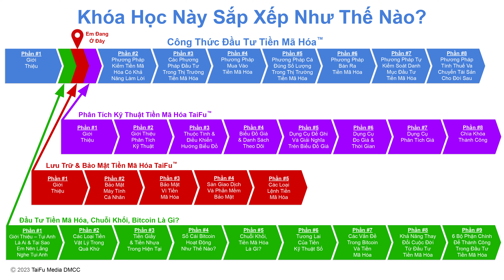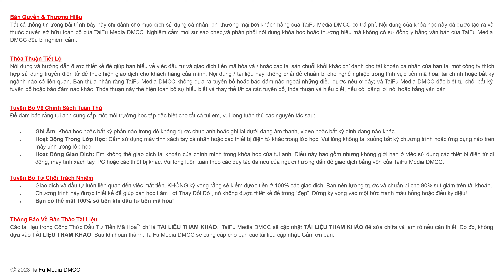Sự Khác Biệt Giữa Một Người Khó Tính Và Một Người Có Tiêu Chuẩn Cao - By Tai Duong